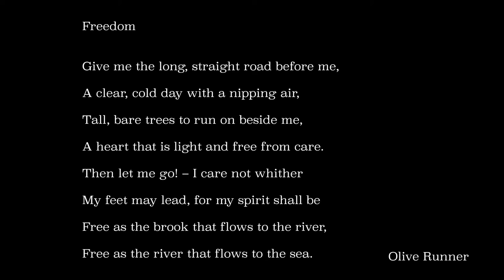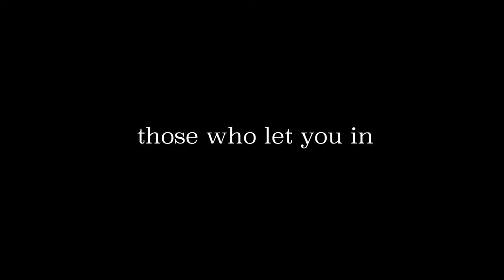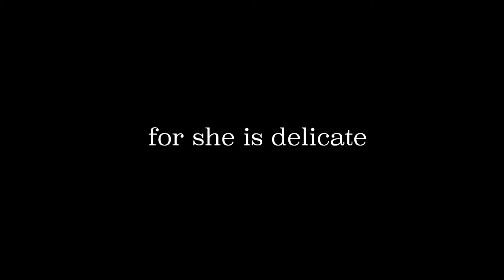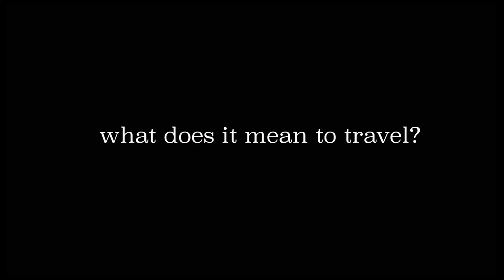What does it mean to travel?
A short film about what it means to travel.
Poem by Bethany

Music credits and featured:
Sea Change by Stephan Moccio
Where's my love (acoustic) by SYML